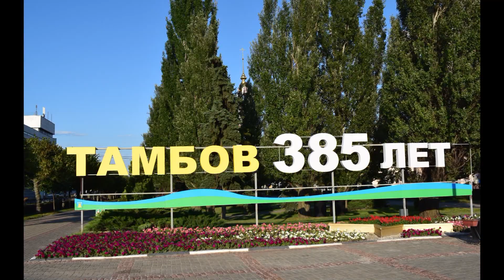Тамбов прогулка по городу часть 2 фото